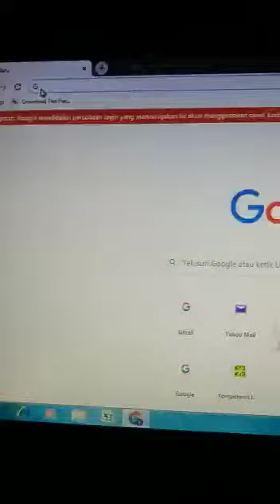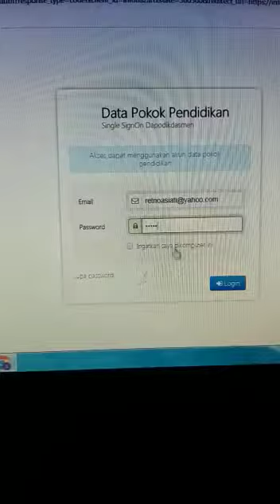Panduan Ngechek Sertifikasi Guru Info GTK. Valid NRG, NUPTK